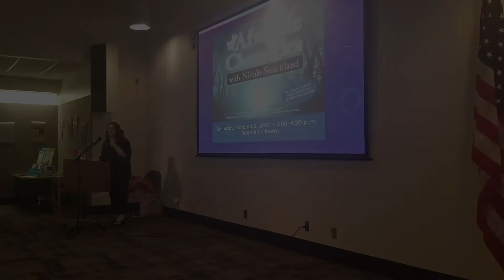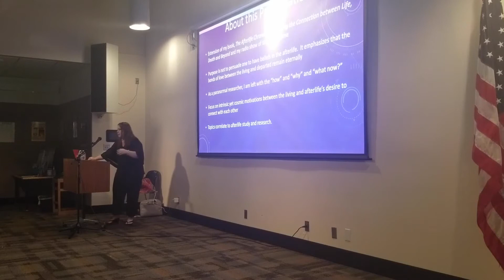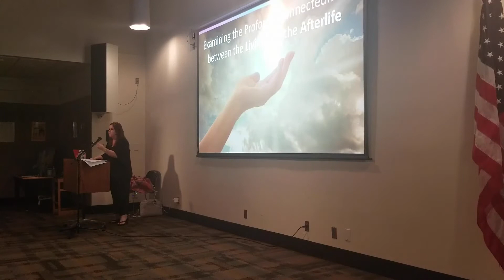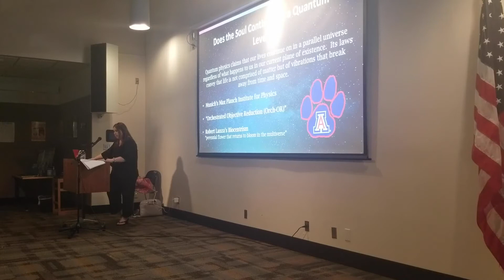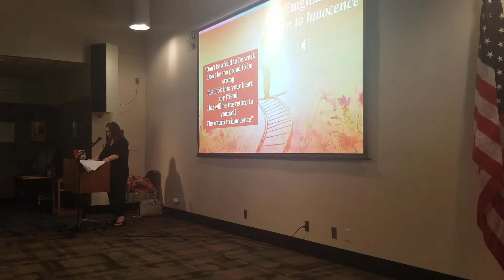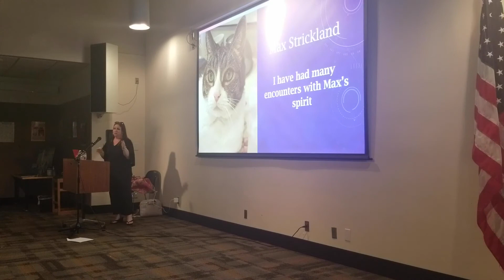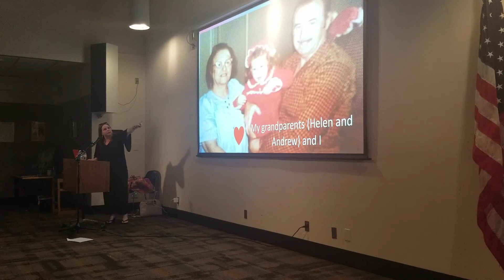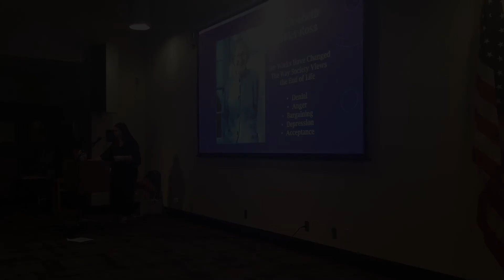Afterlife Chronicles Exploring the Connection between Life, Death and Beyond | A Presentation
~~ About~~
I was asked to present at the Escondido Public Library on October 2, 2021.  I've actually presented several times at the library.  My team, San Diego Paranormal Research Society (SDPRS), has also conducted two paranormal case studies of the library.  This lecture discusses:

- Emmanuel Swedenborg
- Thoughts about the afterlife
- Near-death experiences and research
- Reasons the spirit world communicates with the living
- Signs that the spirit world connects with us
- How connecting with departed loved ones helps with grief and loss
- Personal stories of encounters with the afterlife

~~Presentations~~
I offer various presentations about the paranormal and beyond, including:

Children and the Paranormal | Psychic Kids
Ghostology | Ghosts, ETs, elementals, interdimensional beings, cryptids
Trends in paranormal research
Introduction to paranormal research
Advanced paranormal research
Documentation in paranormal research
History and Hauntings of the RMS Queen Mary
San Diego's Most Haunted
Spirit communication techniques | paranormal investigation methodology
History of Spiritualism
Role of Intuition and Mind/Body/Spirit

~~Socials!!

~~Radio Shows~~
Afterlife Chronicles - Thursday nights at 6p/8c/9e
Haunted Voices - Tuesday nights at 6p/8c/9e (on hiatus)

Bridging the gap between the living world and afterlife one experience at a time!